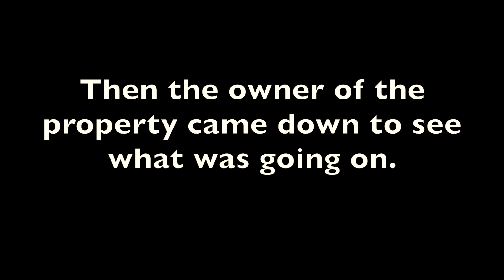Cat Rescue Amanda